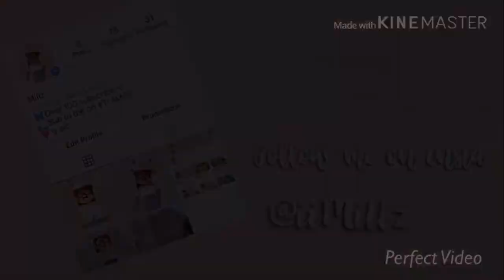A quick announcement! | iiMillz | ROBLOX!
Hello, Angels! Welcome back to a new video! It’s Millz here and today I’m going to be doing a quick announcement! So as you can see we are so close to hitting 200 Angels! So what I’m going to do is I’m going to try! To get all of you to join my server in piggy! So, Make sure that you all follow me on Roblox! (PrincessAmeliaT) and when we hit 200 subs I will join just a random piggy server in Roblox! And I’ll play with you guys! :) but if the server is full I’m sorry to the people who don’t join! But I will have loads of these in the near future! So don’t worry! :)